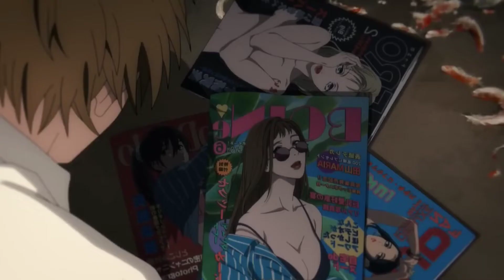Chainsaw Devil Gives His Power To A Boy And He Becomes A Powerful Devil Hunter (2) | Anime Recap